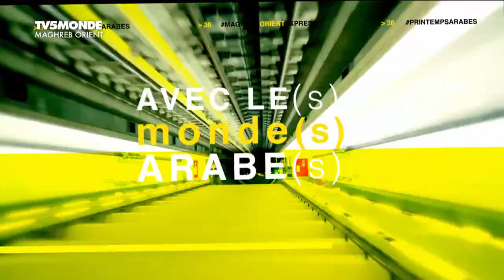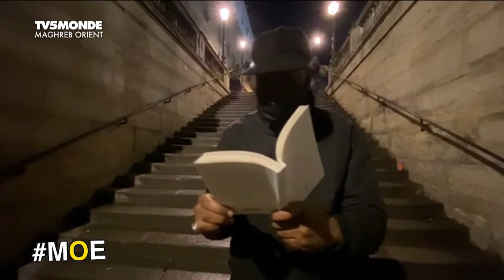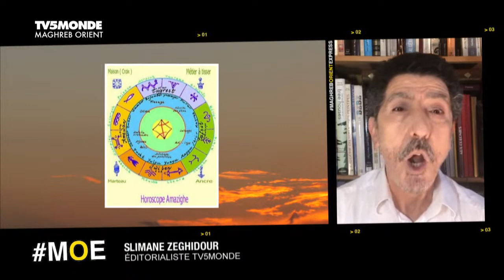Emel, Khadija Mohsen-Finan, Donatien Grau invité·e·s MOE 15 janvier 2021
Quatre ans plus tard, Emel a chanté son titre à Oslo lors du concert du prix Nobel de la paix remis au Quartet du dialogue national tunisien. Sorti fin octobre, son dernier album The Tunis Diaries a été réalisé avec la complicité d’un fan lors du premier confinement, alors qu’elle était en quarantaine en Tunisie dans la maison de son enfance.

“En réaction au dernier discours de Ben Ali, prononcé le 13 janvier, les manifestants ordonnent au chef de l’Etat de “dégager”. Prononcé en français dans le texte, cette injonction exprimait une immense colère, en même temps qu’elle signifiait qu’il n’y avait plus rien à négocier. Simple dans sa radicalité, cet ordre donné étonne et fascine à la fois, tant elle inverse l’ordre de l’autorité” écrit Khadija Mohsen-Finan dans Tunisie l’apprentissage de la démocratie 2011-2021 (éditions du Nouveau Monde). L’historienne retrace la décennie sans pareille qui vient de s’écouler en l’inscrivant dans l’histoire longue de la Tunisie.

Emel, Ai Weiwei, Abd Al Malik, Dominique Eddé, Edgar Morin, Rachida Brakni, Vénus Khoury-Ghata, ou encore Salman Rushdie… plus de 140 artistes et figures littéraires du monde entier ont rendu hommage au poète Adonis, à l’occasion du dernier jour de ses quatre-vingt-dix ans. Les témoignages se trouvent sur le site adonis90.org. En visio de Paris : Donatien Grau, l’un des co-initiateurs de cette œuvre collective avec Arwad Esber (une des filles d’Adonis).

[ L'œil de Slimane ]
La statue du roi Chachnaq à Tizi Ouzou (Algérie)

[ Atmosphère ]
Les coups de cœur des invité·e·s :
Donatien Grau : l’exposition Simultanément, travaux in situ et en mouvement de Daniel Buren et Philippe Parreno à la galerie Kamel Mennour à Paris
Khadija Mohsen-Finan : le livre Willis from Tunis, 10 ans et toujours vivant ! aux éditions Elyzad
Emel : le peintre Benny Andrews